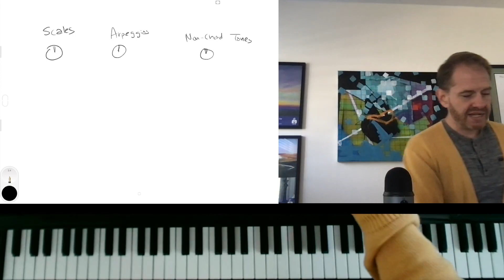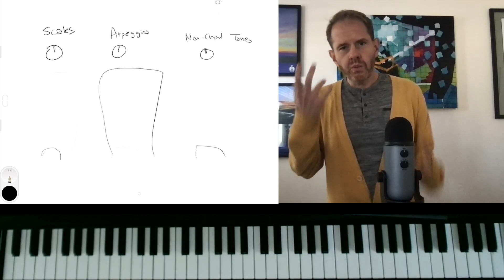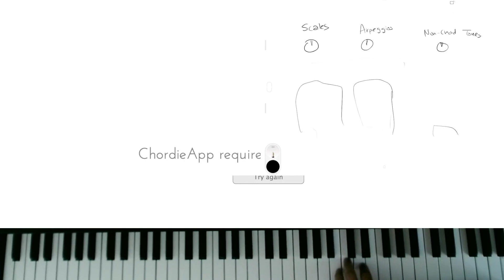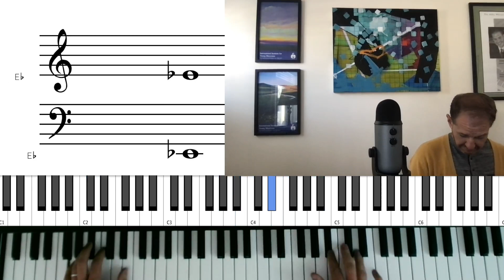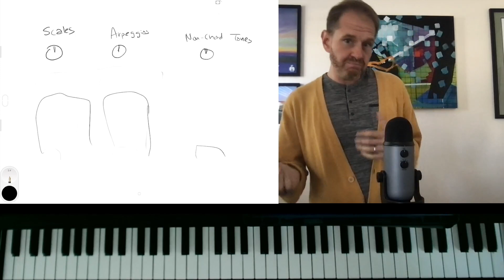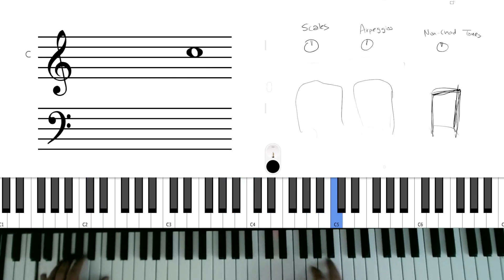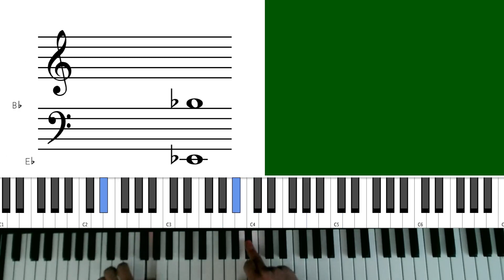What is the "Three Dials" Strategy for Better Improv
✅ Schedule a lesson 📆 w/Jeremy. Save $5 w/code YOUTUBE

Pianist, author, entrepreneur, and amateur Vegas showgirl Jeremy Siskind shares how to improve improvisation by consider three "dials" - one for scales, one for arpeggios, and one for non-chord tones, and experiment with turning the dials up and down.